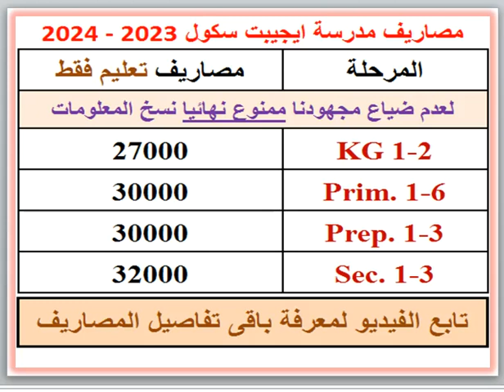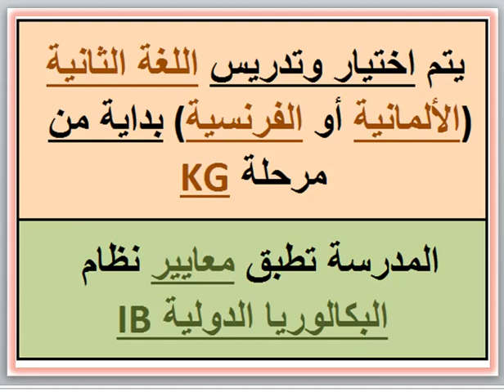مصاريف ومعلومات عن مدرسة ايجيبت سكول (مدرسة مصر)(حدائق الأهرام-الجيزة) 2023 - 2024 Egypt School Fees